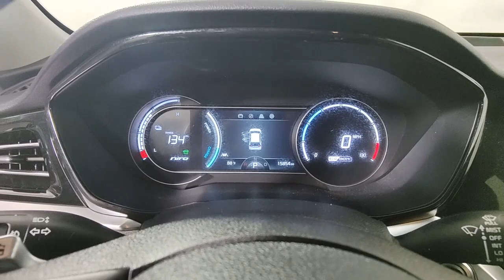2022 Kia Niro_EV West Palm Beach, Riviera Beach, North Palm Beach, Royal Palm Beach, Palm Beach Gard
Snow White Pearl Used 2022 Kia Niro_EV EX available in 3870 West Blue Heron Beach, Riviera Beach, Florida at I95 Nissan. Servicing the West Palm Beach, Riviera Beach, North Palm Beach, Royal Palm Beach, Palm Beach Gardens, FL area.

I95 Nissan
3870 West Blue Heron Blvd

.MECHANICALbr64kWh Lithium Ion Polymer Batterybr150kW Electric Motorbr7.2 kW On-Board Charger (OBC)brDC Fast Charge Port (480V) in Front GrillebrAdjustable Regenerative Braking via Paddle ShiftersbrElectronic Parking Brake w/ Auto HoldbrKIA DRIVE WISE DRIVER-ASSIST TECHNOLOGYbrForward Collision-Avoidance Assist - CyclistbrBlind-Spot Collision WarningbrRear Cross-Traffic Collision WarningbrLane Keeping Assist & Lane Following AssistbrDriver Attention Warning & High Beam AssistbrSmart Cruise Control w/Stop & GobrSAFETYbrDual Front Advanced Airbags & Drivers Knee AirbagbrDual Front Seat-Mounted Side & Full-Length Curtain AirbagsbrINTERIOR COMFORT & CONVENIENCEbr10.25 Touchscreen w/Navigation & MapCarebrHarman/Kardon Premium Audio SystembrWireless Phone ChargerbrRear View Camera with Dynamic GuidelinesbrAndroid Auto and Apple CarPlaybrKia Connect (f/k/a UVO) w/free trial.* Where available**brSIRIUSXMbr w/Free 3-Mo. Subscription*brSmart Key w/ Push Button & Remote StartbrCloth & SynTex Seating MaterialbrPower Adj. Drivers Seat w/ Power Lumbar SupportbrHeated Front SeatsbrAutomatic Climate Controlbr7 Color Supervision Meter ClusterbrLuggage Board and Under Floor Storage TraybrRear Occupant AlertbrEXTERIORbr17 Alloy WheelsbrRoof Rails and Rear Privacy GlassbrFog LampsbrPower Folding Heated Outside Mirrors w/ Turn Signals